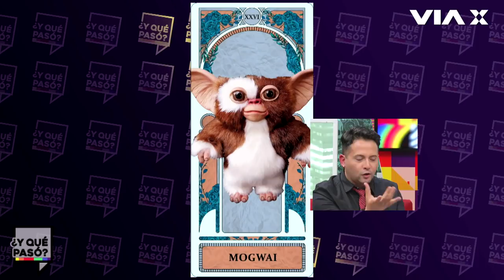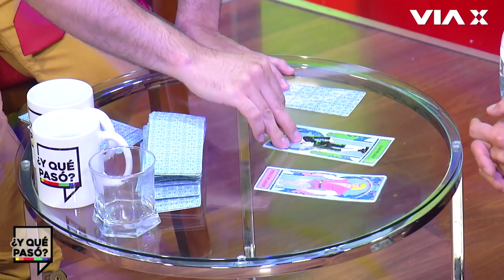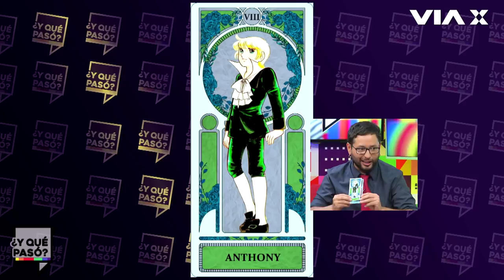Andrés Caniulef en Humanamente Convergansando ♥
Estuvimos en el estelar ¿Y Qué Pasó? con el destacado y resuelto periodista Andrés Caniulef. ¡Amoooo!